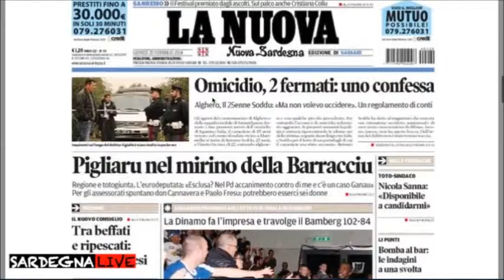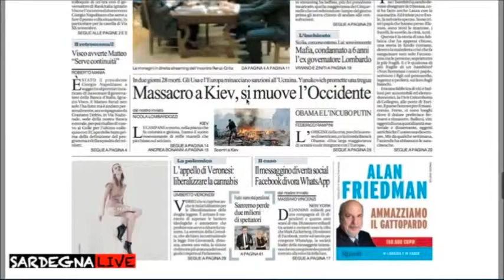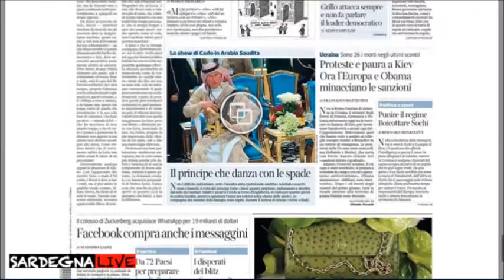RASS STAMPA 20 FEBBRAIO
RASSEGNA STAMPA 20 FEBBRAIO IN COLLABORAZIONE CON SARDEGNA LIVE ALGHERO